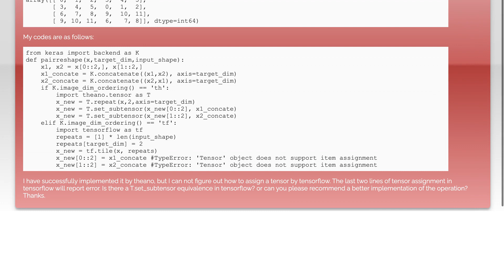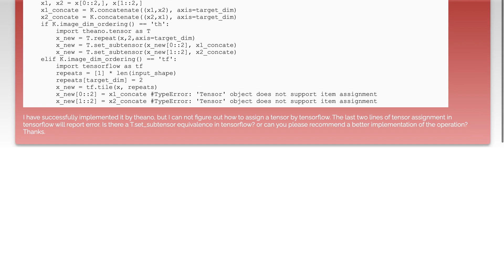tensorflow theano.tensor.set_subtensor equivalent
tensorflow: tensorflow theano.tensor.set_subtensor equivalent

Related to: tensorflow, theano, keras